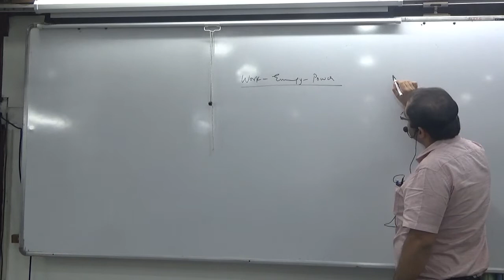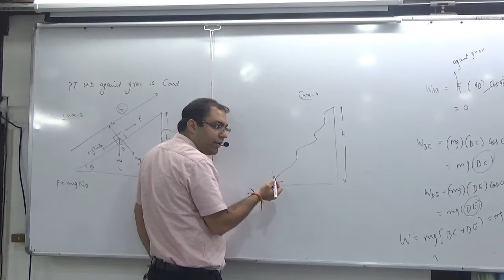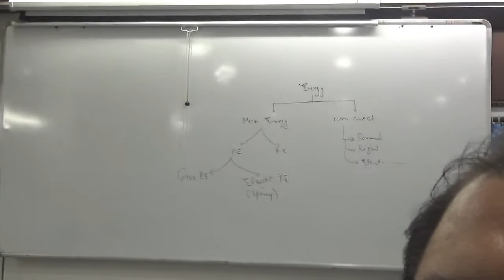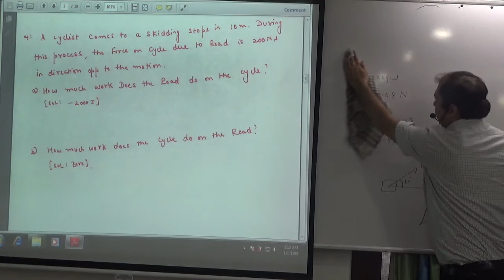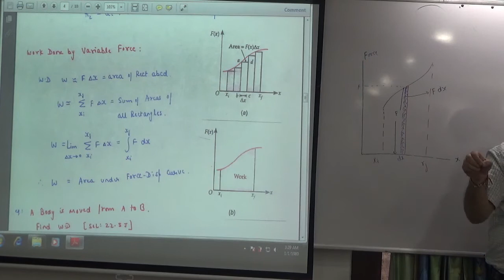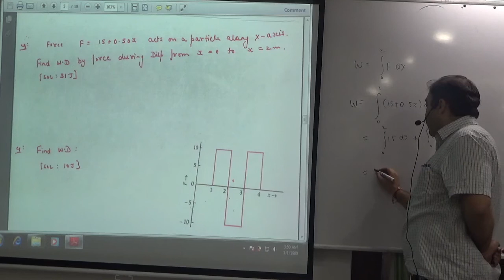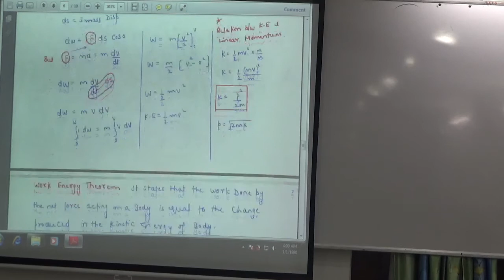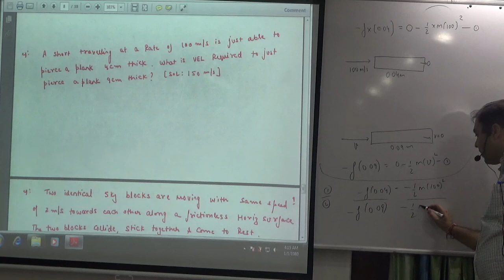Introduction to work